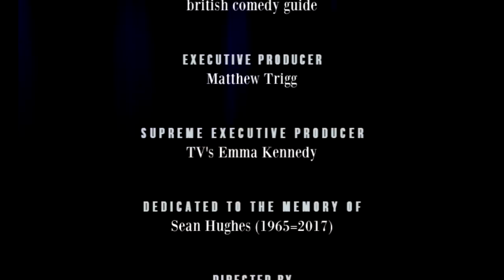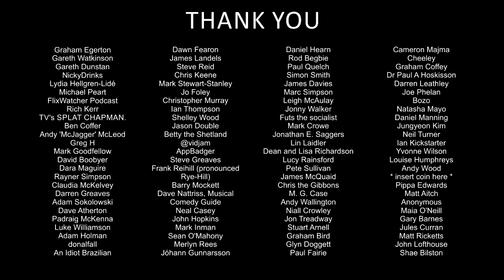Reginald D Hunter - Richard Herring's Leicester Square Theatre Podcast #160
An Order of Travelling Monks

Richard is overly proud of himself for having created a new book of Emergency Questions, but luckily there is someone on hand who will give them short shrift, it’s the comedian with the soul of a poet, Reginald D Hunter.

He discusses the one thing that is better than a shrek when it comes to improving existing franchises, how Reg did and didn’t break his leg, how comedic genius can be passed on via the bladder, the ultimate victory of sibling rivalry, the slow realisation of the truth about OJ Simpson, how vanity is the greatest destroyer of men, being the fourth funniest person in your family and many more surprising revelations regarding relativity. Richard worries about ageing and death, but Reginald does not. It’s a revelatory chat with a comedian who possibly unwittingly inspired this whole podcast series. You will dream of loving someone as much as Rich loves Reg.